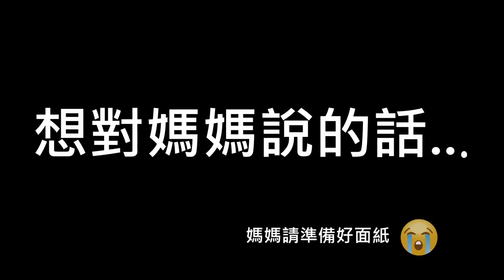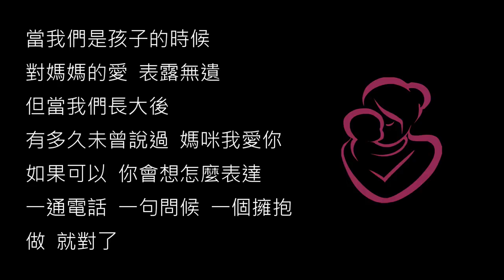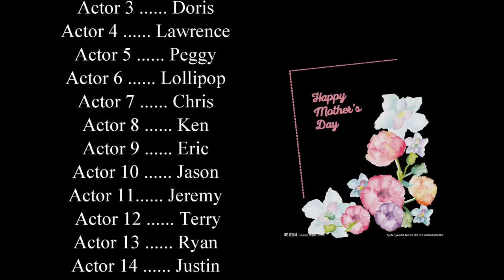母親節「笑親敢言」全記錄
母親節孝親感言歪樓   網友：看完根本是「笑親敢言」

    如果有人問到對媽媽最深的印象是甚麼？相信一定許多人可以說出媽咪一籮筐溫柔、貼心、呵護的舉動，但部份天真的孩子們，在網路上卻說出了令人哭笑不得的答案？「媽媽的拿手菜？回答竟是：我媽媽最喜歡煮泡麵」；「媽咪煮的菜超好吃，但問到是哪一道，答案是不知道！」；「想表達感謝媽媽一直以來的照顧，卻說出感謝這幾天的照顧！那其他日子？」；「對媽媽印象最深刻的是睡覺！」；「睡覺的時候哈欠聲像豬叫！」，網友就說這根本不是母親節的孝親感言，而是「笑親敢言」吧，不知道媽咪看到孩子們天真無邪的回答後，母親節前夕心中應該有許多OS。

    但孩子其實真的打從心裡非常感謝媽咪，在想對媽咪說的話當中，除了祝福媽咪母親節快樂外，有感謝媽咪天天做早餐、謝謝媽咪天天接送上下學、很不好意思媽咪每天洗著發臭的便當盒、以及偷偷在回家路上買一朵康乃馨給媽咪驚喜…等等。不管孩子們靦腆害羞喃喃自語、還是熱情奔放比著愛心，從他們口中聽到的都是滿滿的感恩與感激。